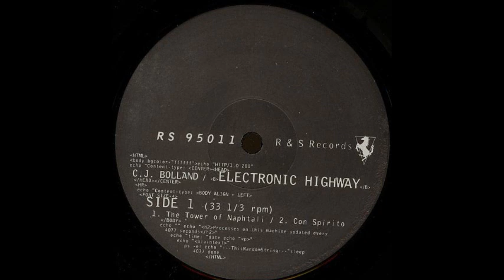CJ Bolland Con Spirito